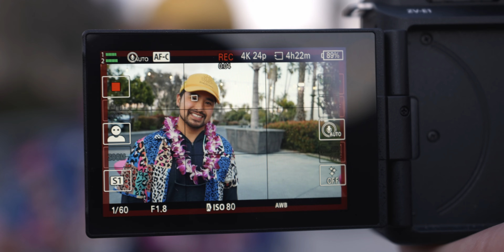Is the Sony ZV-E1 ACTUALLY Worth It?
The Sony ZV-E1 was announced at Camera Camp 2023 and we got some hands-on time with it and some fun with other creators there!